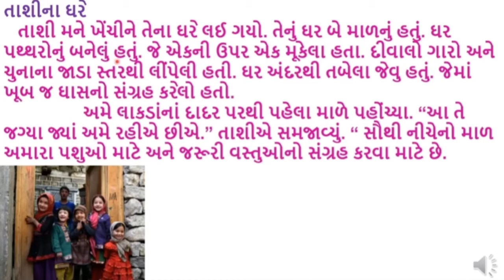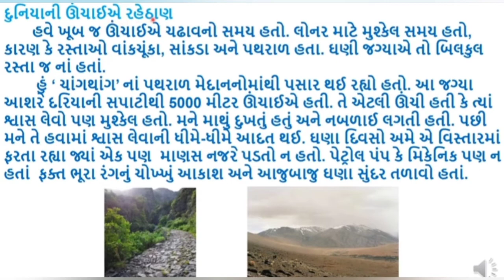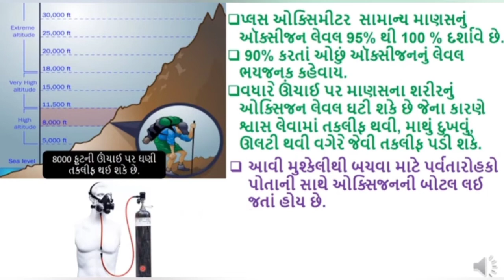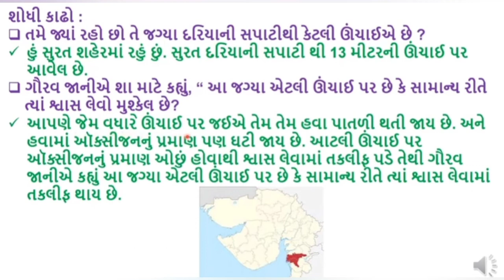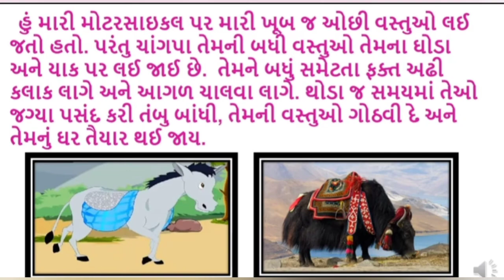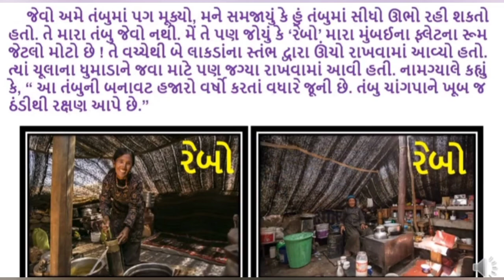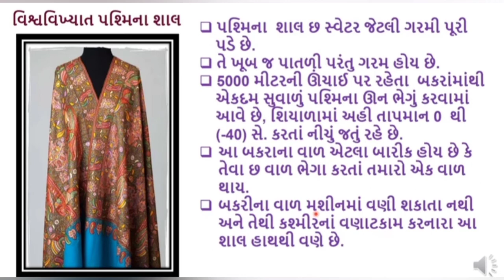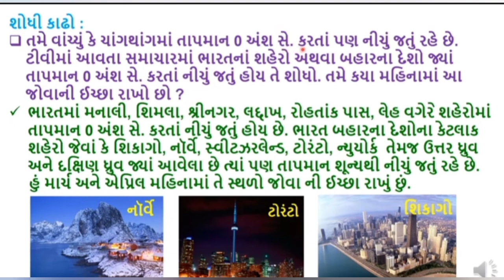ધો 5 આસપાસ પ્રકરણ 13 પહાડી રહેઠાણ ભાગ 2